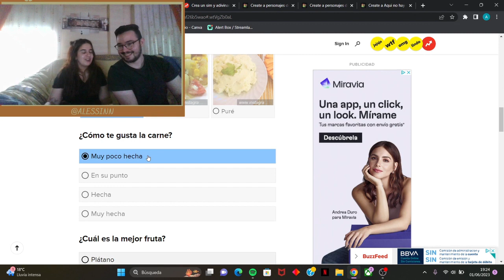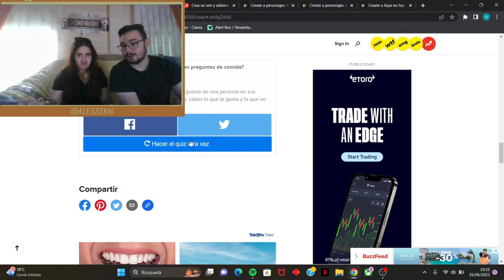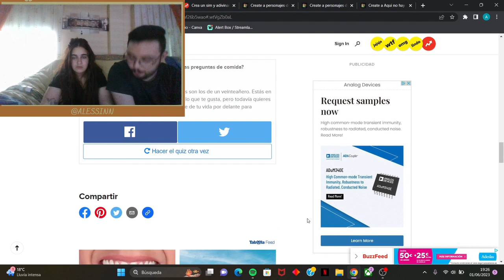¿Qué EDAD tienes según la COMIDA que te GUSTA? 🍔🍟(Con Paula)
Test de Buzzfeed de la edad que te pega más según la comida que eliges de distintas fotos. A mi personalmente me gusta todo tipo de comida, soy todo un jovenzuelo abierto a probar nuevos alimentos.